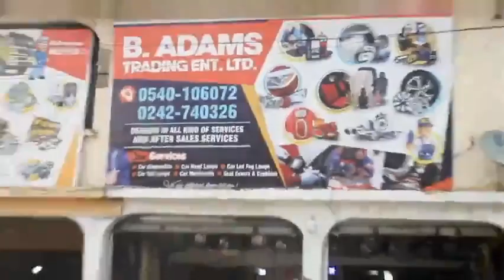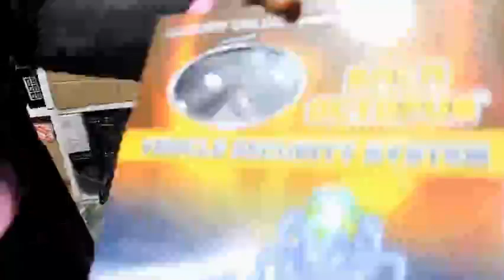Hot Debate! PT2 Is Jesus God? || Watch Mallam Mohammed Oduro & Past. Joshua Oppong